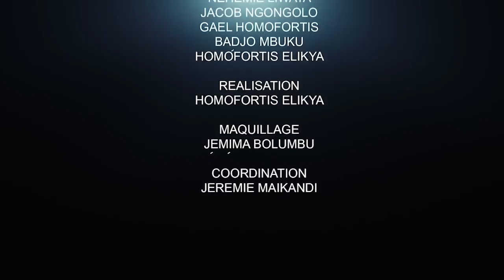CRITIK INFO 30.09.2021 KIBASA MALMENÉ ; LA QUESTION DE RAM ÇA PASSE OU ÇA CASSE !